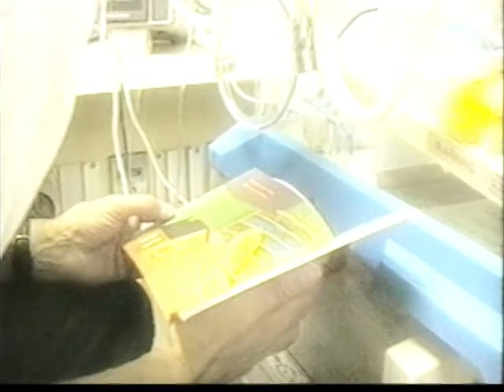Christopher Lee Montage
Montage used for Christopher Lee's presentation at Saving Grace: A Night of Hope - October 24, 2009 - Chicago IL